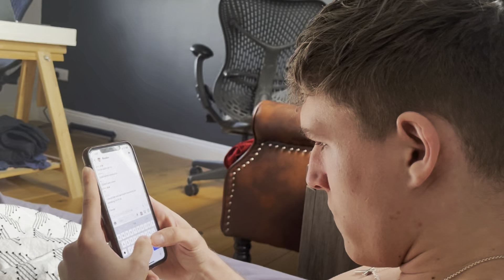It’s You vs You.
You are your biggest enemy.